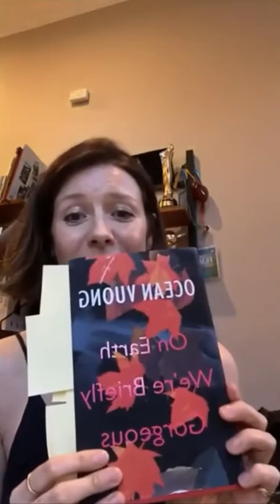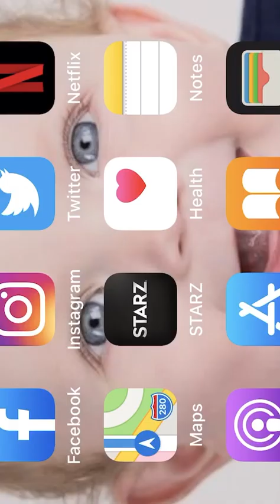|CB BookClub| Book 2: On Earth We’re Briefly Gorgeous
Author: Ocean Vuong

IG Live Discussion for May 2020